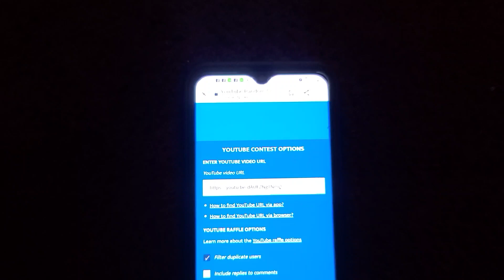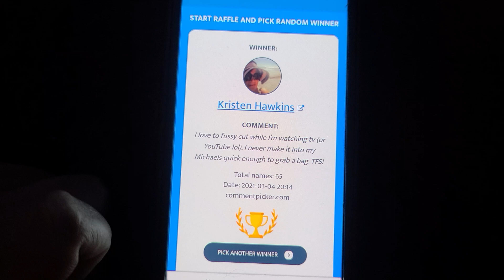Hidden Giveaway Winners 🏆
woot woot both winners have contacted me

My content is meant for aduts only 18 years and old